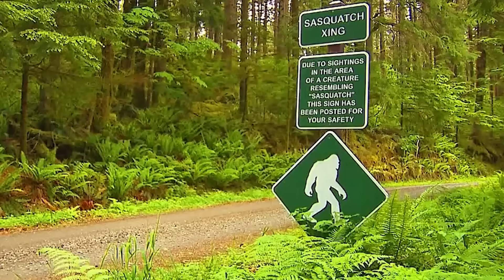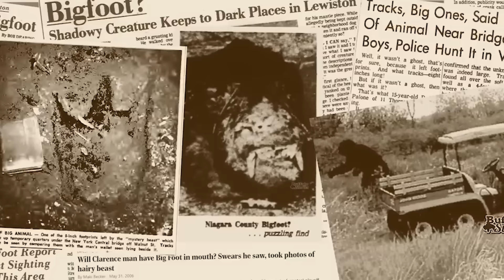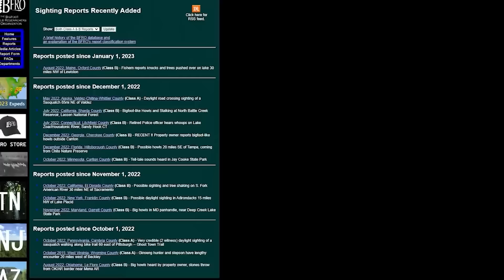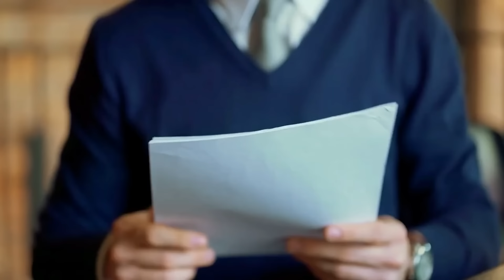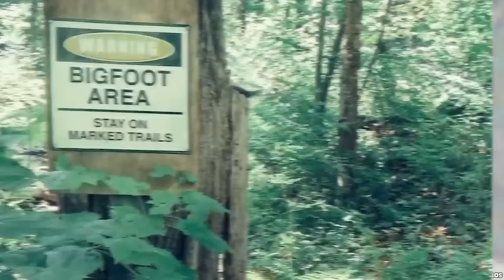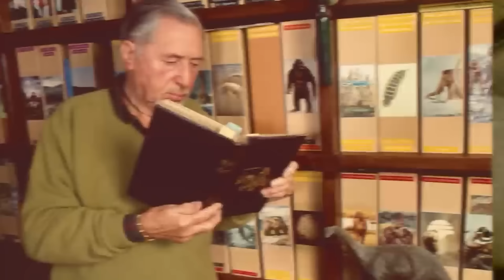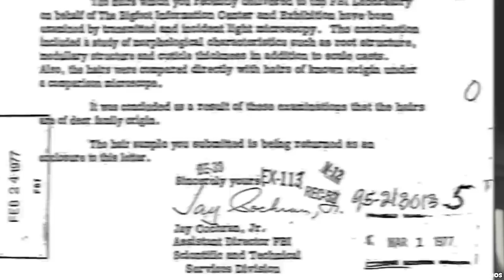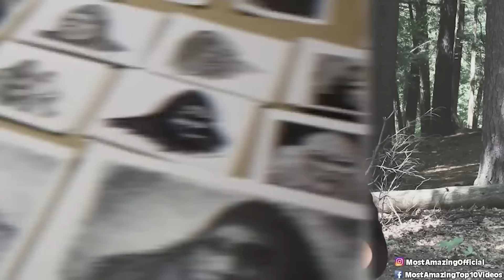Bigfoot Photos That Were Leaked By The Government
🚨 GOVERNMENT LEAK EXPOSES BIGFOOT PHOTOS 👣🌲⚠️

Prepare to delve into a bombshell leak suggesting top-secret Bigfoot images may have been smuggled out from official archives. Confront alleged photos of the elusive creature – are they grainy hoaxes or undeniable proof of Sasquatch's existence? We'll dissect rumored cover-ups, explore why official channels deny Bigfoot evidence, and scrutinize the chilling potential that a creature of lore could be dwelling in the wilderness undetected. Get ready for the most compelling case yet that this cryptid isn't just a myth.

Timecodes
00:00 Intro: The Cryptid Conspiracy Goes Deep
13:55 - Photo 1: The Chilling 'Backyard' Capture
19:20 - Photo 2: Unexplained Forest Giant – Too Clear to Be Fake?
26:45 - Photo 3: [Your Most Convincing Piece of Evidence]
34:00 - Decades of Denial: Why the Government Coverup?
41:30 - The Ongoing Hunt: Sasquatch Researchers Speak Out
47:10 - Conclusion: What Do You Believe?